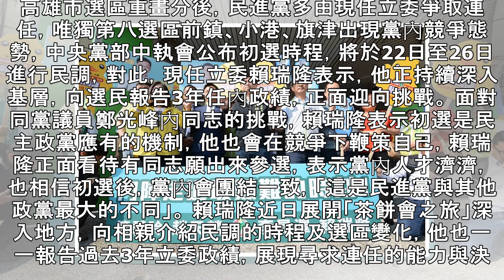民進黨高市唯一初選選區 賴瑞隆秀政績呼籲團結 - 政治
高雄市選區重畫分後，民進黨多由現任立委爭取連任，唯獨第八選區前鎮、小港、旗津出現黨內競爭態勢，中央黨部中執會公布初選時程，將於22日至26日進行民調，對此，現任立委賴瑞隆表示，他正持續深入基層，向選民報告3年任內政績，正面迎向挑戰。 面對同黨議員鄭光峰內同志的挑戰，賴瑞隆表示初選是民主政黨應有的機制，他也會在競爭下鞭策自己，賴瑞隆正面看待有同志願出來參選，表示黨內人才濟濟，也相信初選後，黨內會團結一致，「這是民進黨與其他政黨最大的不同」。 賴瑞隆近日展開「茶餅會之旅」深入地方，向相親介紹民調的時程及選區變化，他也一一報告過去3年立委政績，展現尋求連任的能力與決心。 賴瑞隆指出，在空汙部分，他推...